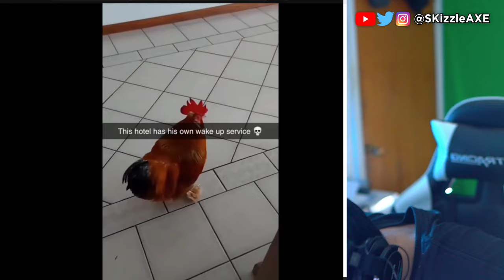These Dank Memes are Hilarious 😂 - Funny Coub Dank Memes (Try Not To Laugh Unusual Coub Memes)